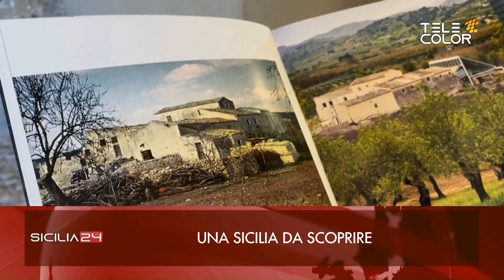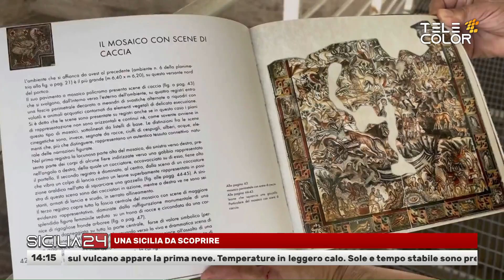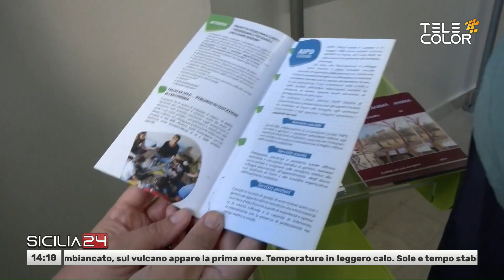Sicilia24 4 Novembre 2023 - ore 14